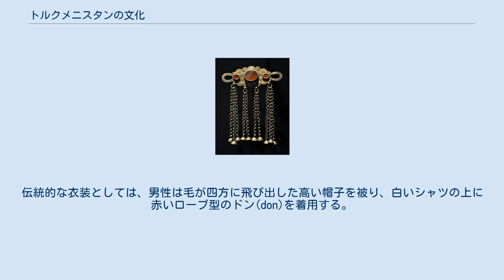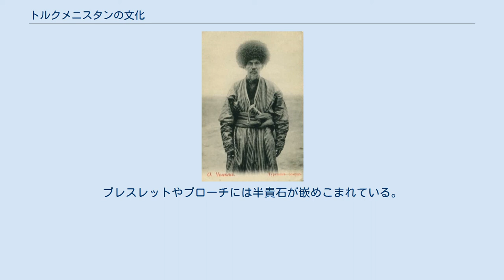トルクメニスタンの文化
伝統衣装に身を包んだヨムート族のトルクメン人、20世紀初頭 本項目では、トルクメニスタンの文化について概説する。
 トルクメン人は伝統的に遊牧民として生活してきており、トルクメン人の近代化を図ったものの成功を収めたとはいえないソビエト連邦が崩壊した今日においても同様である。
実際、彼らは1930年代にヨシフ・スターリンによって強制的にまとめあげられるまで一度もまとまった国家や民族集団を形成したことがなかった。
国家としてまとまる以前、トルクメン人は幾つかの部族にわかれており、それぞれの部族は独自の方言を話し、独自の民族衣装を着て生活していた。
トルクメン人は「トルクメン絨毯」を制作することで有名であるが、この絨毯は西洋ではしばしば「ブハラ絨毯」と誤った名称で呼ばれる。
トルクメン絨毯は色鮮やかで精巧な作りになっており、様々なトルクメニスタンの部族間の区別をつける際に非常に重宝する。
 トルクメン人はスンナ派を信仰する者が多いが、地方の遊牧民の多くはイスラム教の戒律を厳密には守らず、イスラム教以前の精霊信仰とあわせて信仰している。
トルクメン人は霊的なものを信じる傾向にあるが、それは決して攻撃的な宗教ではない。
 トルクメン人はいかなる場所においてもテルペク(telpek)という、アフロヘアーを思わせる羊の毛皮を用いた大きな黒い帽子を伝統衣装として身に着けており、これにより出身部族を見分けることができる。
伝統的な衣装としては、男性は毛が四方に飛び出した高い帽子を被り、白いシャツの上に赤いローブ型のドン(don)を着用する。
女性は細身のズボン(balak)の上にワンピースに似た衣装のクイネク(köÿnek)を身に着けている (ズボンは刺繍が施されている足首の位置で裁断されている)。
女性の髪飾りは通常銀の装飾品からなる。
ブレスレットやブローチには半貴石が嵌めこまれている。
 首都の外では、公用語であるトルクメン語は最も使用頻度の高い言語である。
アシガバートでロシア語の会話ができない者を見かける機会は少ないが、トルクメニスタンの伝統文化を復興させようという近年の試みにより、トルクメン語は急速に国内における第一言語の地位を固めつつある。
 トルクメニスタン文学において有名な人物としては詩人のマフトゥムグル・フラーギとメンメトゥエリ・ケミネがいる。
 トルクメニスタンの音楽はホラーサーンの音楽と非常に似ている。